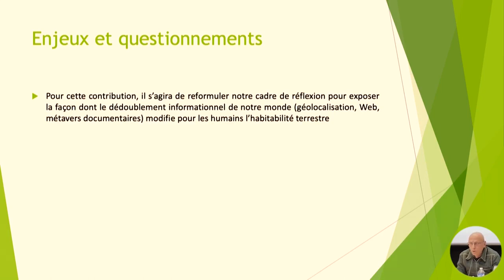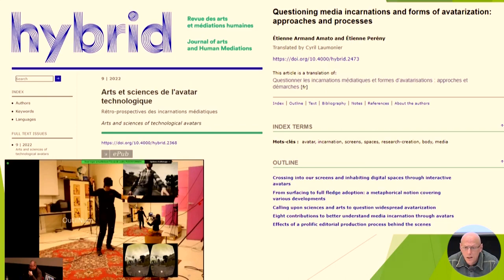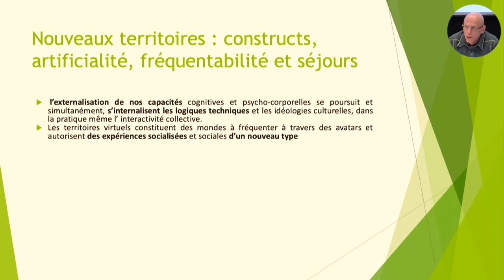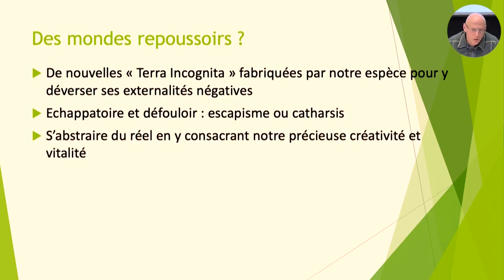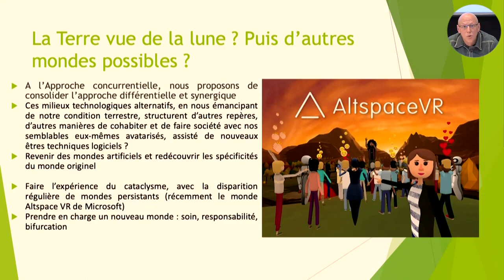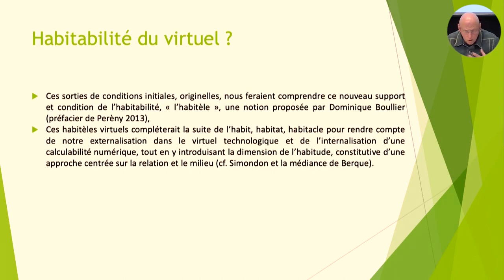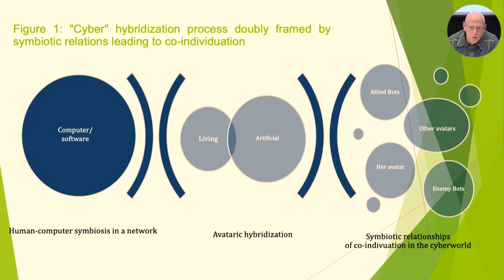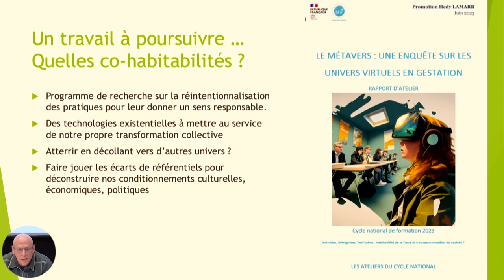Conférence sur Les mondes virtuels et avatars, colloque 'SAVOIR-HABITER AVEC LA TERRE'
TITRE COMPLET
« De l’habitabilité relative des mondes numériques investis par nos avatars, et de ses possibles effets en retour : concurrences, divergences ou synergies entre la réalité et les univers cybernétiques ? » par Étienne Armand Amato et Étienne Pérény

CENTRE DES POLITIQUES DE LA TERRE / COLLOQUE 'SAVOIR-HABITER AVEC LA TERRE'

Extrait centré sur l'intervention. Discussion finale, avec questions et réponses, disponible ici, à partir de 1:08:22

Session thématique #1  "Futurs. Écarter, instaurer, faire advenir des mondes" animée par Nathalie Blanc et Romain Leclercq

Cette session donne à voir des pratiques - souvent conflictuelles - de production, de maintien ou d’écartement de mondes physiques, juridiques ou numériques. Ce faisant, elle interroge les rapports au réel et le caractère politique de l’avenir, donnant ainsi des pistes pour leur investigation.

* « BlockSidewalk, suivre les traces d’une déstauration » par Grégoire Benzakin
* « Repenser le droit à l’autodétermination pour défendre l’habitabilité d’un milieu au niveau international » par Clarisse Anceau